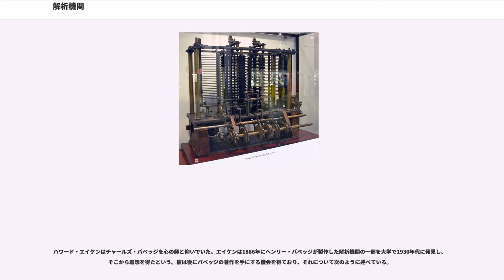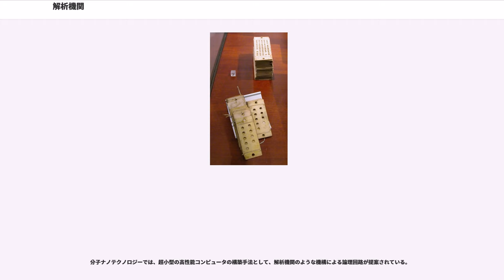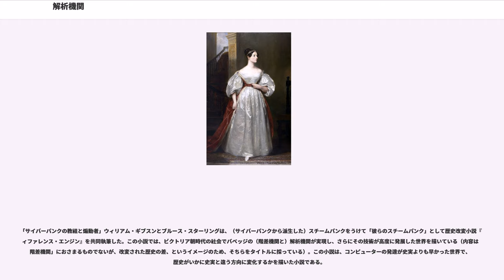解析機関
解析機関（かいせききかん、"analytical engine"）は、イギリス人数学者チャールズ・バベッジが設計した、蒸気機関で動くはずだった機械式汎用コンピュータであり、コンピュータの歴史上、重要なステップを刻んだ。

バベッジが解析機関についてはじめて記述したのは1837年であるが、1871年の死去直前まで設計を続けた。資金や政治、法律などの問題があり、この機械は実際には製作されなかった。論理的に解析機関に匹敵する機能を持つ汎用コンピュータは、1940年代にやっと現実のものとなったのである。

この機械はしばしば、当時の工作精度のため製作できなかった、とされる。これはバベッジが機関のための精度が足りないとしていたためもある。しかし、息子のヘンリー・バベッジや現代のサイエンス・ミュージアムによる部分的構築によって、必要なだけの工作精度はあったことが確認されている（特に、現代の再現では、当時の工作機械についての考証のうえで行われている） 。そのため、資金と政府の支援があれば、工作機械の精度に関しては、当時でも製作できたのではないかとされる。ただし、必要な精度がどれだけであるか、といった工学的な考え方は当時まだ無かったことも考慮する必要がある。

チャールズ・バベッジが最初に開発しようとした機械式計算機は階差機関（"Difference Engine"）であったが、これは多項式による近似計算によって対数や三角関数の数表を作ることに特化した計算機であった。このプロジェクトはバベッジの性格的な問題や政治的な理由で失敗したが、彼はさらに汎用性のある設計が可能であると思いついた。バベッジはそれを解析機関（Analytical Engine）と呼び、設計を開始した。

解析機関は、制御情報にしたがってオルゴールのようにピンを配置してあって回転、停止、逆回転するドラム群が中心となっている。そして、多くの歯車や力の伝達機構、位置や回転角などで情報を記憶・表示する仕組みなどから構成される、複雑で大きな機械である。蒸気機関を動力として、完成すれば長さ30m、幅10mという、いまの電車1.5両分もの巨大さとなっていたはずである。いわば蒸気機関車（SL）ならぬ蒸気機関計算機である。

プログラムとデータの入力は、当時既にジャカード織機のような機械式織機で使われていたパンチカードで供給される予定だった。出力としては印刷原版作成機、曲線プロッターおよびベルを準備していた。演算方式は十進数の固定小数点演算である。

1,000個の50桁の数値を格納できる。演算装置（ミル、"mill"）は四則演算が可能で、さらに比較と、オプションで平方根の演算が可能であった。当初、それは階差機関を円環状に配置したらどうなるかという考察から生まれ、その一方に数値格納装置を配置するようになった（さらに後に格子状の配置となった）。現代のコンピュータのCPUのように命令をもち、ミル内部の手続きはバレル（"barrels"）と呼ばれる回転するドラムにペグ（釘）を刺すことで格納され、それによって複雑な命令を実現している。現代のコンピュータの同等の仕組みについてはマイクロプログラム方式を参照。

プログラミングは機械語であるが、現在のアセンブリ言語の原型のような記述法が考案されている。繰り返しと条件分岐が可能であった。チューリング完全を達成していたのではないかと考える者もいる。パンチカードには演算用、定数用、ロード/ストア用の3種類がある。ロード/ストア用は演算装置と格納領域の間で数値のやりとりの指示をするパンチカードである。これら3種類のパンチカードについて、独立した3つの読取装置が対応している。

1842年、イタリア人数学者ルイジ・メナブレアはバベッジがイタリアを訪れた際にバベッジと会い、フランス語で解析機関に関する記録を残し出版した。1843年、ラブレス伯爵夫人 エイダ・キングはこれを翻訳し、本文以上の訳注を記述している。彼女はその十年ほど前から解析機関に興味を持っていた。その訳注の解釈によっては、彼女を世界初のプログラマとする者もおり、ベルヌーイ数を計算する方法（プログラム）が示されているという。プログラミング言語Adaは彼女にちなんで名づけられている。

バベッジは設計を改良し続け、完了させていなかったため、まずクラウドソーシングによってベースとなる設計を確定させるプロジェクトを開始した。675バイト相当のメモリを持ち、7Hzのクロック...